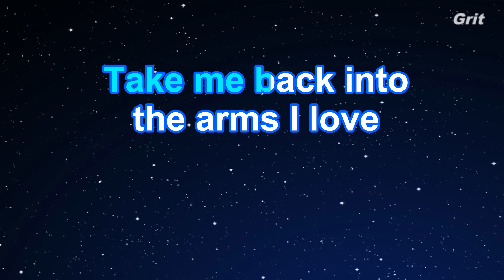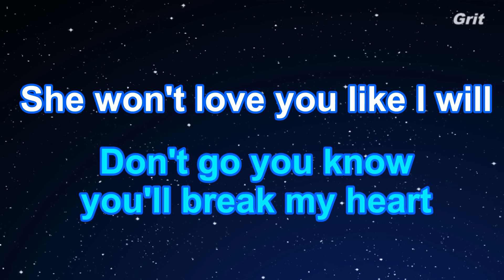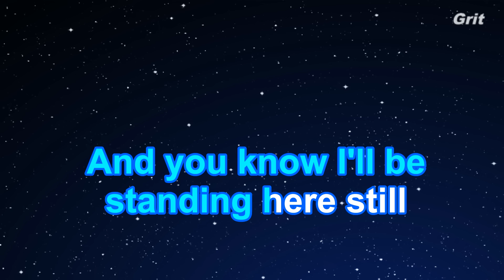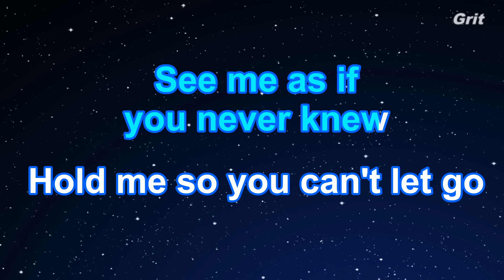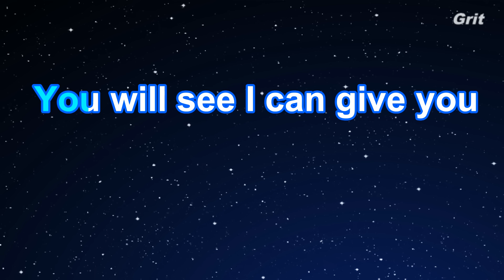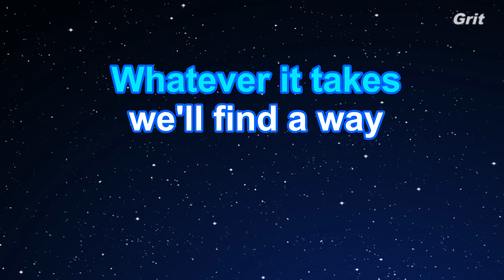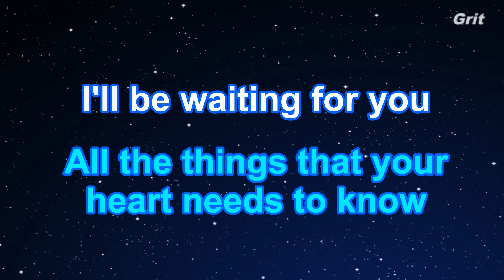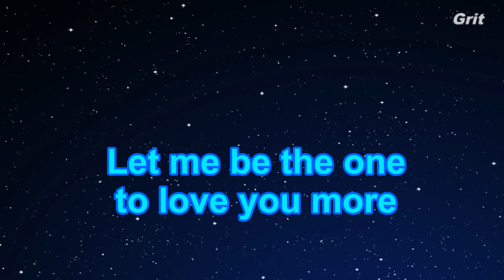To Love You More - Celine Dion Karaoke【No Guide Melody】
セリーヌ・ディオン　トゥー・ラブ・ユー・モア　カラオケ　ガイドメロディなし

To Love You More - Celine Dion Karaoke【With Guide Melody】